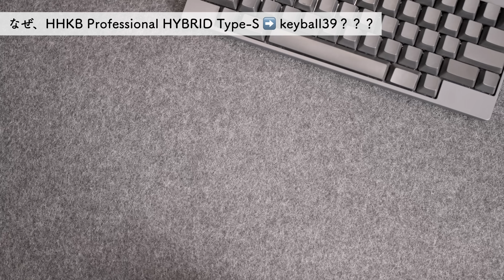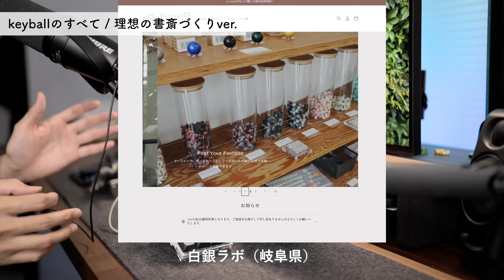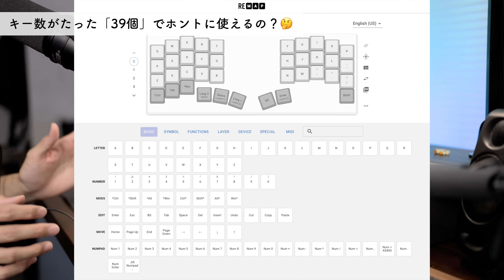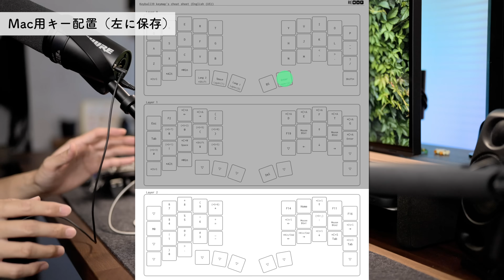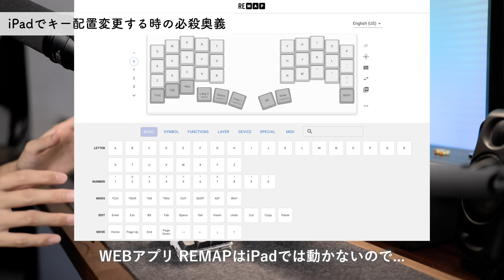【コレは凄い…！】分離式＆トラックボール搭載・究極キーボード keyball39 を使い倒す方法（iPadでも使える）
▬▬▬▬ リンク & リソース ▬▬▬▬

あなたに追加料金は一切発生せず、私は数％のコミッションを受け取る場合があります。このチャンネルをサポートいただくための最もカンタンな方法であり、動画をあなたへ届け続ける上で本当に大きな助けとなります。

😍Grovemadeがかなりチャレンジングな新商品出してますね！

決して「自作」キーボードに嵌め込まれたワケではございません。
心を鷲掴まれたド変態キーボードが、たまたま自作キーボードだったとです...！（そう信じたい）

▼具体的な「自作」方法は下記がとんでもなく分かり易いです！！

▼動画の目次
0:00 今日もデスクおつかれさまです！
0:45 「keyball」がスゴイ...
1:29 なぜHHKB → keyballなの？
2:40 keyballのすべて
4:50 keyballの真骨頂
5:33 で、どうやって入力するん？
6:38 超厳選オススメ周辺アイテム
10:48 ド変態キーマップについて
12:07 iPadでRemapする時の必殺奥義
12:41 keyball配列になれて人生が狂わないか？
13:16 自作キーボードって投資対効果が...

▼分離トラックボール搭載キーボード keyball
■キー数最小 keyball39

■親指用ロープロファイルキーキャップ

■Kensingtonトラックボール（シルバー）

■ペリックストラックボール

▼分離キーボード・テンティングソリューション
■Manfrotto POCKET三脚 MP3-BK

■カメラ磁気スタンド
↑動画内の丸い磁気部分がいつの間にかなくっていることがあります。その場合、下記などが良いかもです。
↑もしこれも、いつの間にか丸い磁気部分がなくなってましたらすみません。ご自身でお探しください。

■スチールプレート
※大きい＆厚いと、磁気スタンドの吸着力がより強くなります。

▼厳選オススメ周辺アイテム
■マグネットコネクタ

■コイルケーブル（特にiPadとの接続用）

■リヒトラブ 持ち運びポーチ

▼動画内で使用しているモノ（その他）
■iPad Pro ZUGUケース（10段階角度調節できてエクセレントです）

■Majextand M（スペースグレー）

■Ringke ペンホルダー

■最強4Kジンバル付WEBカメラInsta360 Link

■最新モニターアーム Ergotron TRACE（エルゴトロン トレース）

■Loupedeck CT（最強クリエイターモデル）

■EIZO FlexScan EV2785 4Kモニター

■Elgato Wave Mic Arm 低空マイクアーム

■SHURE A26X エクステンションバー

■CalDigit TS4（最強ドッキングステーション）

■IK Multimedia iLoud Micro Monitorスピーカー

■Herman Miller (ハーマンミラー) エンボディチェア

■IKEA天板KARLBY（カールビー）
（幅186cm x 奥行き65cm x 厚さ3.8cm）

■ FLEXISPOT E7（電動昇降デスクの脚）

▼BGM
オープニング

みなさまへの追加負担は一切ございませんので、ぜひ↑リンクより購入頂けますと当チャンネルに数%の収益が入るためとても嬉しいです🙏

今後もデスク環境＆生産性アップデートにつながる【情報価値の高い動画】を真心込めて丁寧に作っていきたいのですが、ジリ貧です。